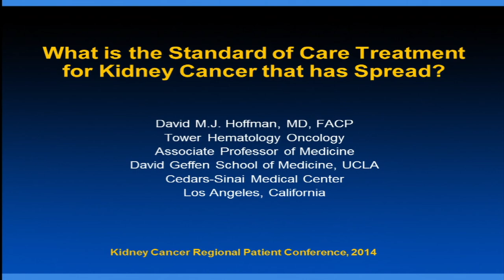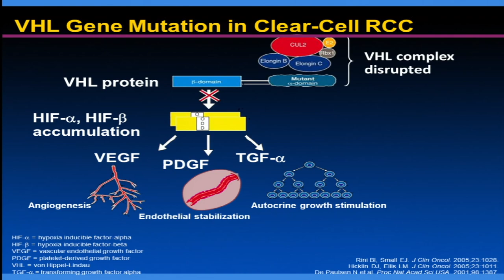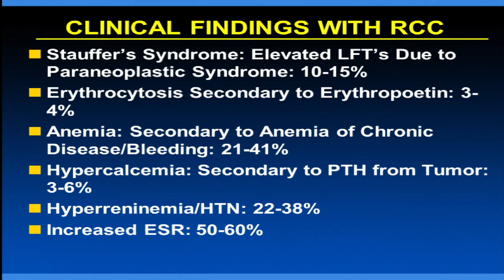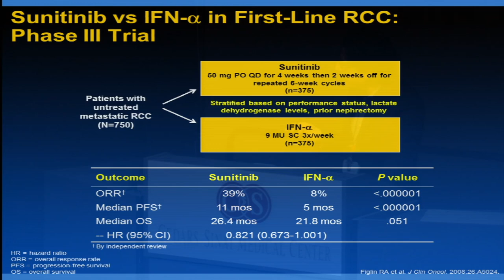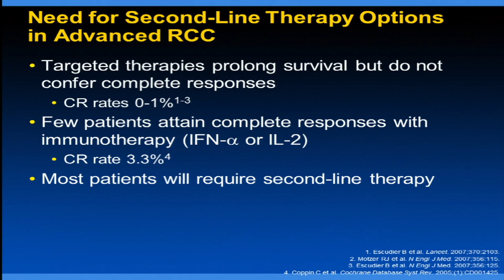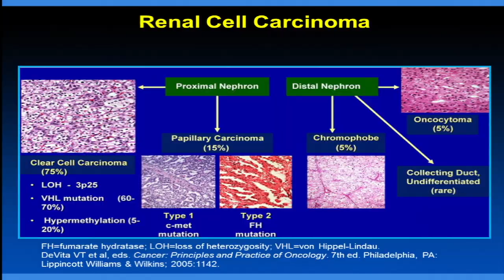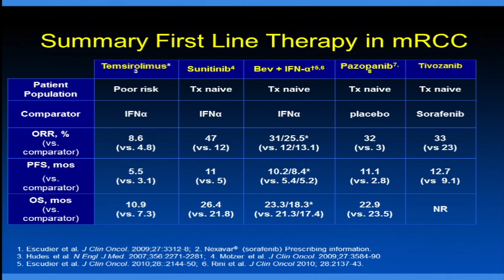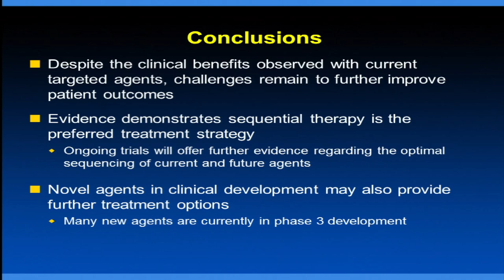What is the Standard of CareTreatment for Kidney Cancer that has Spread?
David Hoffman, M.D.
Cedars-Sinai Samuel Oschin Comprehensive Cancer Institute